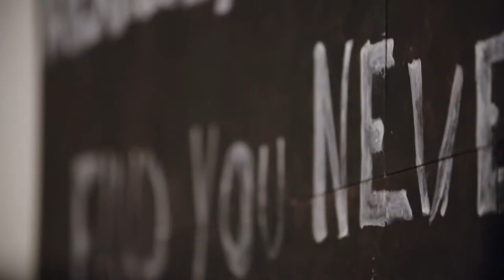WhatsyourMCA – Rachel Griffiths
‘The MCA always surprises me…it’s like backpacking through the human mind’ – Rachel Griffiths, actor. For Rachel, her MCA is More Cultural Adventures. What do we mean to you?